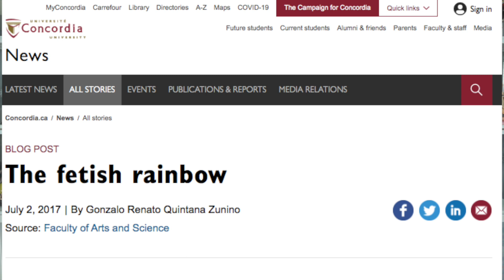[NaRu案內所] Figure開箱介紹 - SkyTube 濡れ女神 illustration by 魔太郎 レビュー (粵語廣東話)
久等了！今次開箱又是百看不厭的魔太郎作品~
SkyTube推出的濡れ女神 illustration by 魔太郎
除了欣賞Figure之後今次亦會就以下題目說明一下~
濕身原理是什麼？若隱若現比全裸更吸引？
還有就是竟然會有研究說明！？

你的訂閱是我最大的支持!!
也請讚一下我的專頁吧!!
日常、Cosplay之類也可在專頁和Instagram內看到喔~